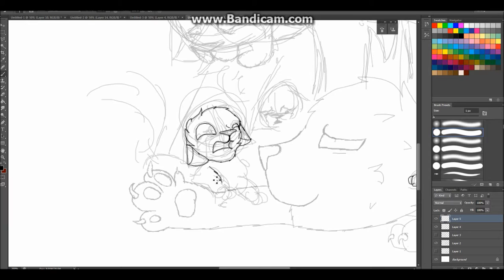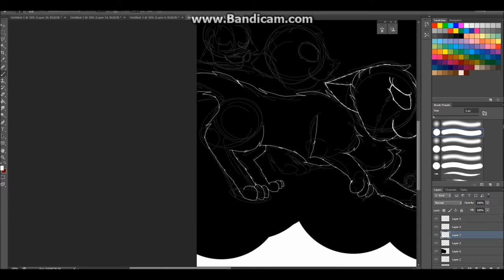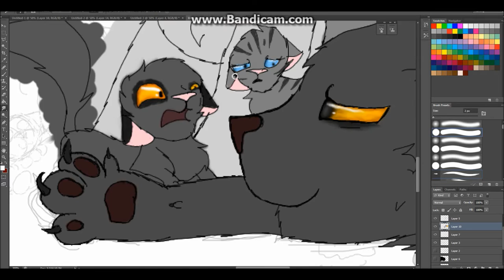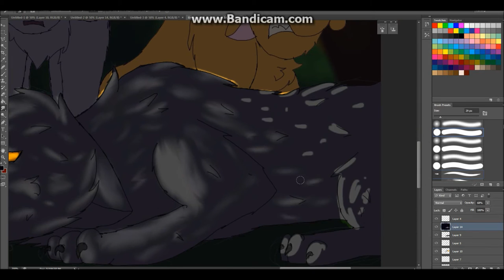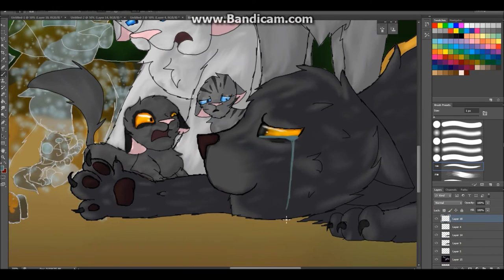Grey Wings death SPEEDPAINT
IT WAS SO HARD NOT TO CRY AT THIS PART OMG.
GREY WING IS MY FAVORITE FROM THIS ARC, SAME WITH THUNDER.
but yea, this took five hours.
FIVE.
HOURS.